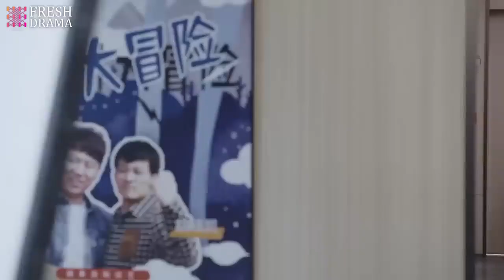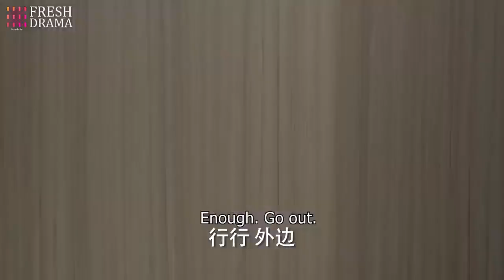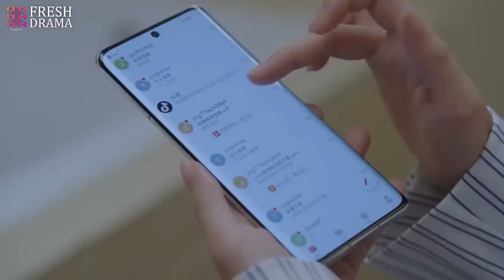Pregnant ! The secretly married woman found herself pregnant when she's on her way up the ladder!